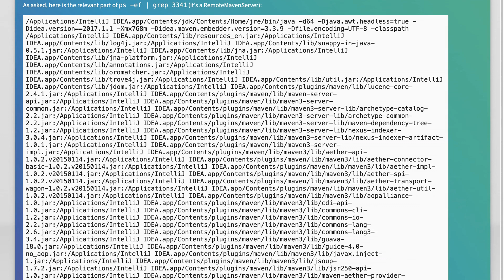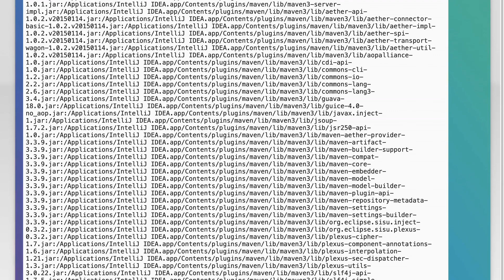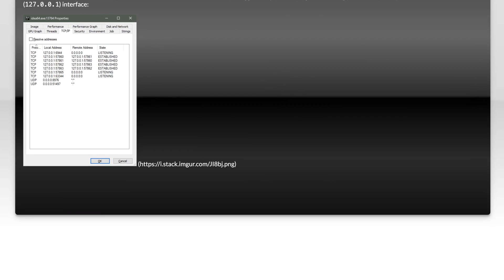How to bind IntelliJ IDEA random open ports to localhost only?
java: How to bind IntelliJ IDEA random open ports to localhost only?

Related to: java, intellij-idea